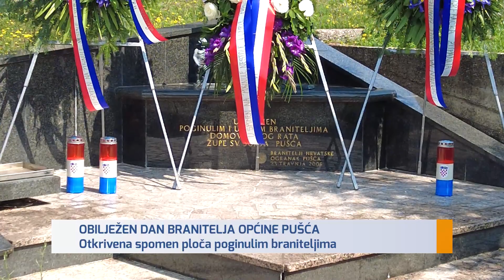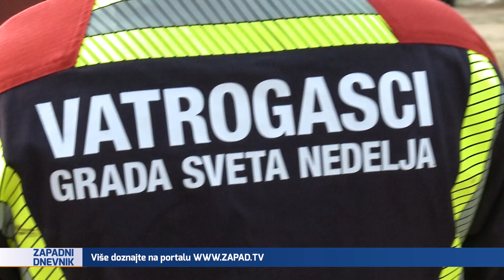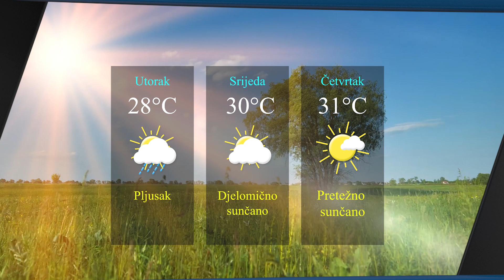Televizija Zapad - Zapadni Dnevnik 26.07.2022.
0:00 - OBLJETNICA OSNUTKA SJP „ALFA“
U Zaprešiću položeni vijenci i zapaljene svijeće

3:33 - OBILJEŽEN DAN BRANITELJA OPĆINE PUŠĆA
Otkrivena spomen ploča poginulim braniteljima

7:37 - UGASIO SE DIV IZ PREDGRAĐA
Škola nogometa nastavlja i dalje s radom

12:45 - OTVORENA LJEKARNA ZŽ-A U ZELINI
Nova poslovnica radit će svaki dan

15:40 - „LJETO KOD BANA“ U ZAPREŠIĆU
Nastup Konstrakte i sastava Zemlja gruva

19:48 - DAN S VATROGASCIMA U SVETOJ NEDJELJI
Prezentacija opreme, vozila i vatrogasne vježbe